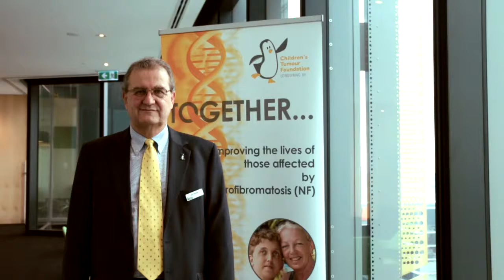Launch of May NF Awareness Month with CTF Chairman John Hughes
May is NF Awareness Month, the best time to support the Children's Tumour Foundation! See all the ways you can get involved at our